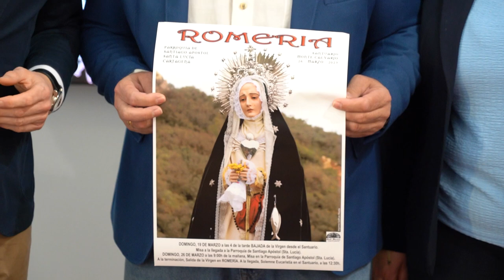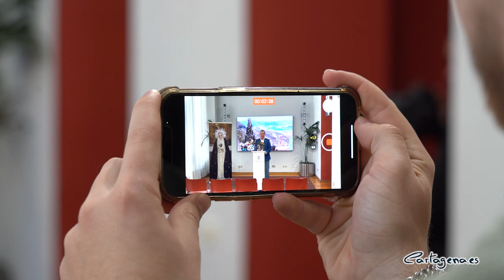Comienzan los actos con motivo de la Romería de la Virgen de la Soledad del Calvario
La Cofradía de Nuestra Señora de la Soledad del Monte Calvario celebra durante el mes de marzo los actos con motivo de la Romería de la Santísima Virgen de la Soledad del Calvario.

Han presentado los actos el concejal delegado de Cultura, Carlos Piñana, y el Hermano Mayor de la cofradía, José Antonio Herrero.

“Hoy en día la romería conserva muchas de las antiguas costumbres y ha incorporado unas nuevas, evolucionando con el paso de los años”, ha indicado el edil, añadiendo que “esta es una de las mayores expresiones de fé y devoción”.

La semana de la Virgen empezará el sábado, 18 de marzo, con un concierto de apertura a los Actos del Septenario 2023. El domingo, 19 de marzo, se realizarán a las 16:00 horas la salida del santuario y la bajada de la imagen de la Virgen a la Parroquia de Santiago Apóstol.

El viernes, 24 de marzo, a las 21:00 horas dará comienzo el Vía Crucis. Previamente se realizará una eucaristía, a las 19:00 horas.

Durante la semana se realizarán diferentes actos litúrgicos, culminando el domingo, 26 de marzo, con la tradicional Romería al Monte Calvario. A las 9:30 horas, será el inicio de la romería, previa a una eucarística de despedida.

Portada en primer lugar por mujeres, que más adelante se sustituyen por hombres, la Virgen iniciará como cada año la subida, parando y rezando en cada una de las estaciones. Este trayecto rememora a la subida de Cristo al monte Calvario.

En la cima, y acompañada por fieles, se realiza la ‘Misa de Campaña’. Allí, la Virgen permanecerá hasta el año que viene, dónde podrá ser visitada.

Dado el aumento de la afluencia de romeros que realizan año tras años el Vía Crucis, se ha realizado un arreglo de los caminos que llevan al santuario de la cumbre, con el objetivo de facilitar la romería y evitar incidentes.

Este año se realizará un concurso de fotografía, siendo la fotografía ganadora la portada del programa del año que viene.

Recorrido Vía Crucis

    Virgen del Calvario: Salida de la Iglesia de Santiago Apóstol, calle Santiago, Plaza Molina, calles Monroy, Rodríguez Escoti y Era Baja.
    Cristo del Crucificado: Salida desde el Castillo de los Moros, calle Subida al castillo, Borderán, Plaza Sebastián, calles de Levante, Matadero y Era Baja.
    Juntos recorrerán desde la calle Era Baja, la Plaza de la Constitución, calle Satiago y recogida en la Iglesia.